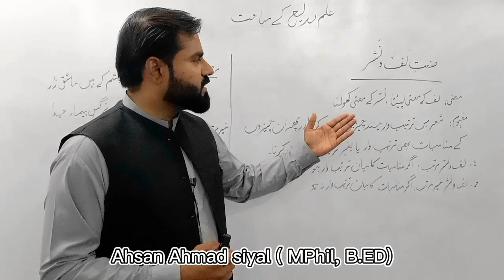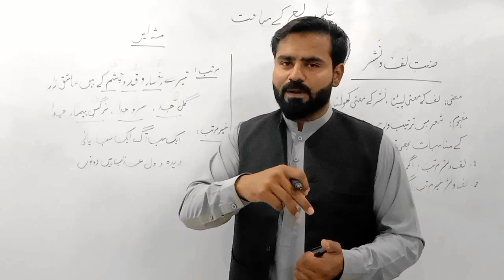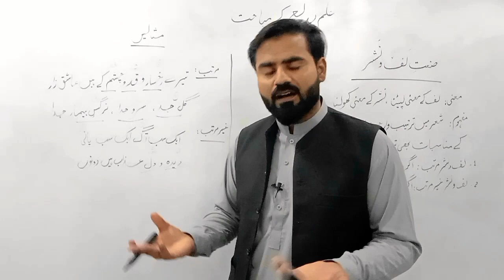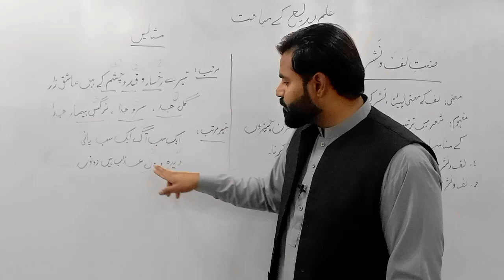Sannat e Laff o nashar | صنعت لف و نشر کی تعریف اور مثالیں